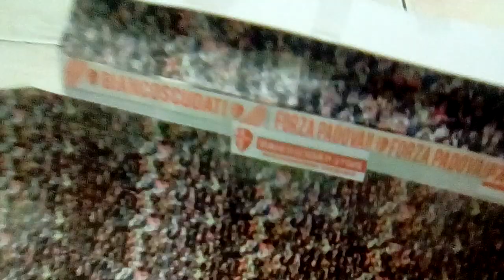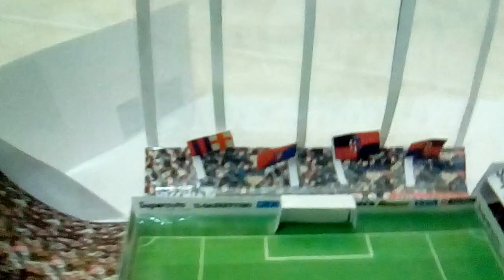Modellino Stadio Silvio Appiani